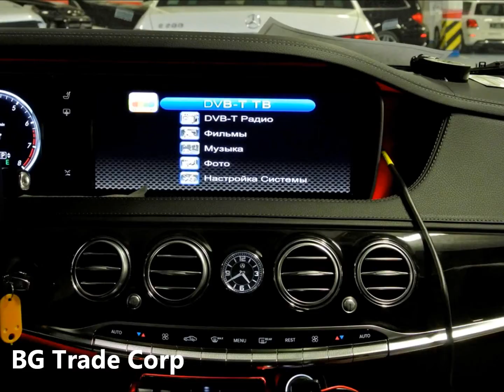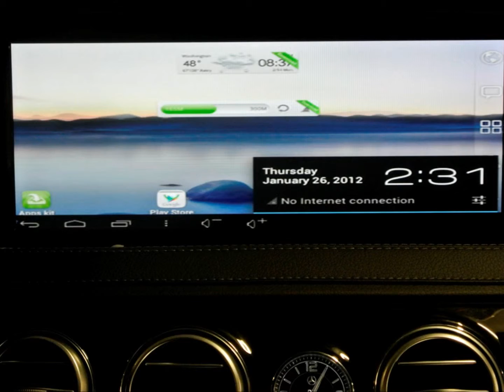W222 - дополнительное оборудование на штатный монитор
С помощью модуля интерфейсного подключения на штатный монитор Мерседес S-Class 2014+ можно подключить любое дополнительное мультимедийное оборудование